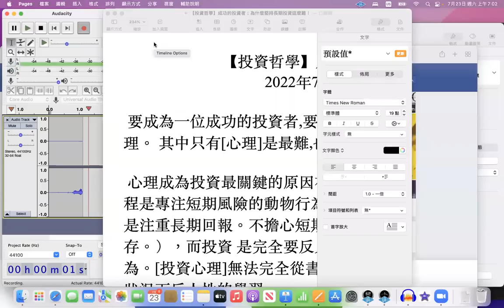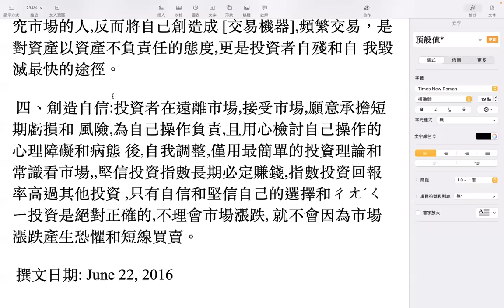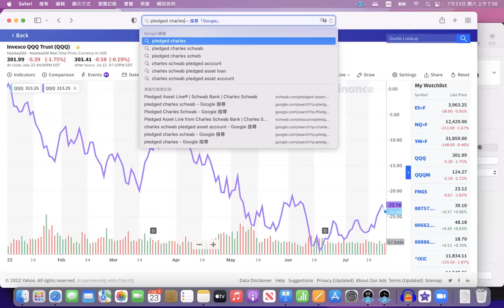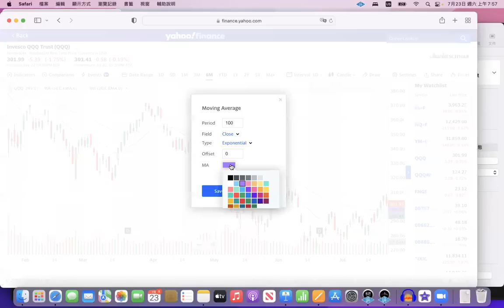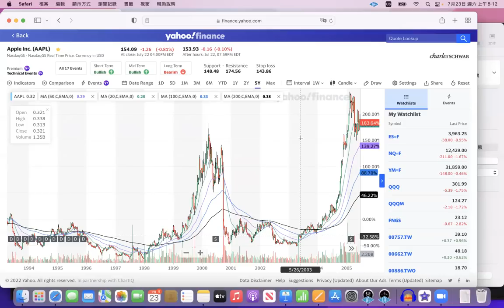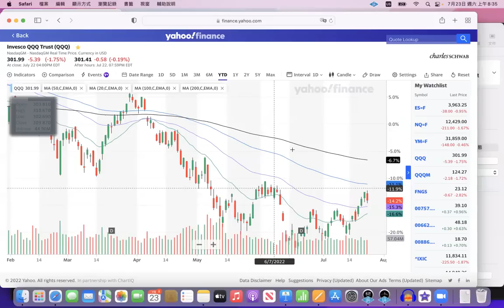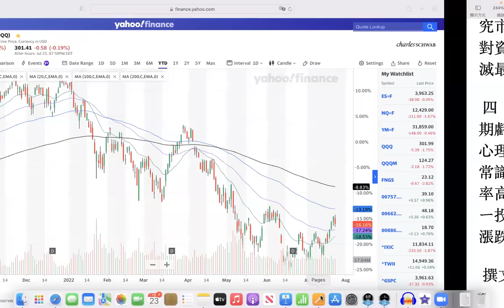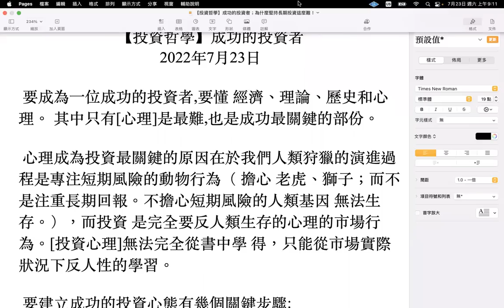00353 成功的投資者：投資需要忍耐，富有值得等待！2022年07月26日 CLEC投資理財頻道